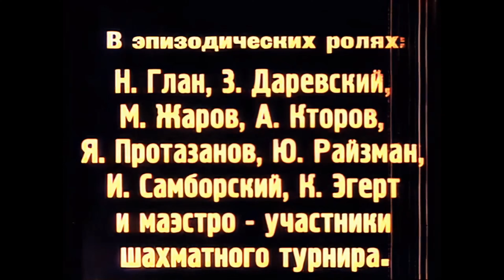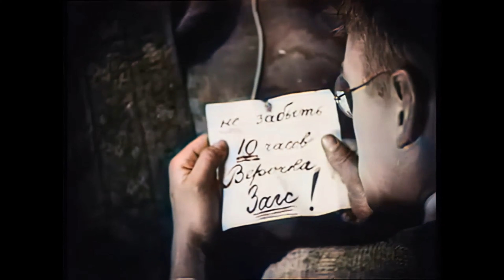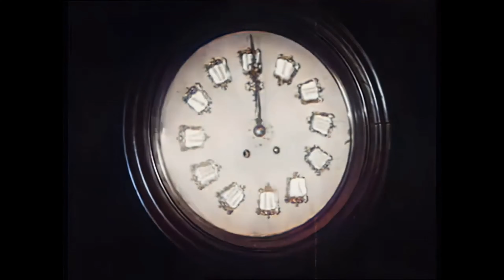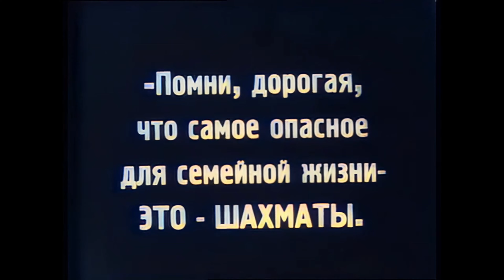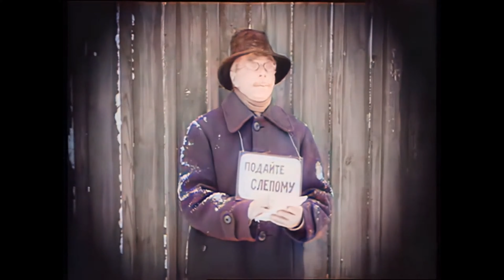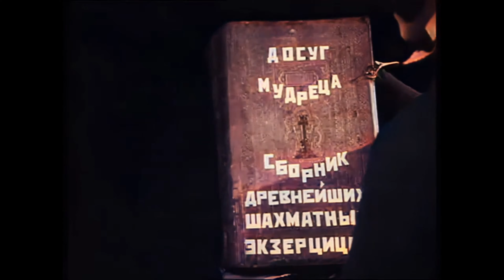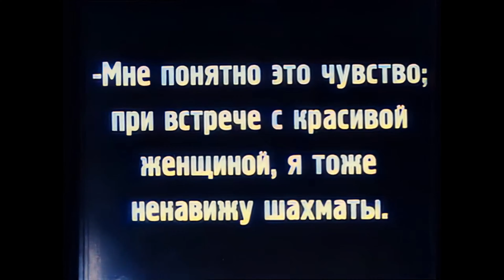[4K,50 FPS] Chess Fever (1925) COLORIZED with Capablanca, Reti, Marshall, Torre, Yates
Chess Fever (1925) is a comedy revolving around the Moscow chess tournament held in 1925. It is notable for the appearance of many chess legends including the then World Chess Champion José Raúl Capablanca.
The movie also heavily influenced the Vladimir Nabokov's "The Luzhin Defence".

The initial quality of the first 30 seconds was particularly bad.

Credits:
Colour: DeOldify

Soundtrack:

The Heartache - Ugonna Onyekwe
The Light Within - The Westerlies
Wind Riders - Asher Fulero
The Throne - Silent Partner
Over Time - Audionautix